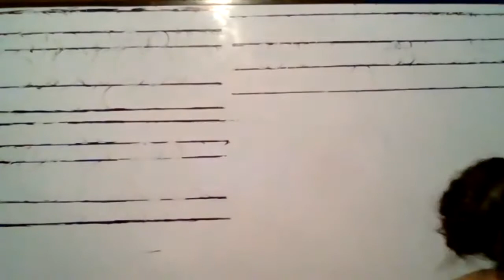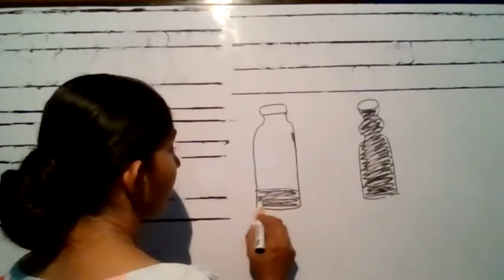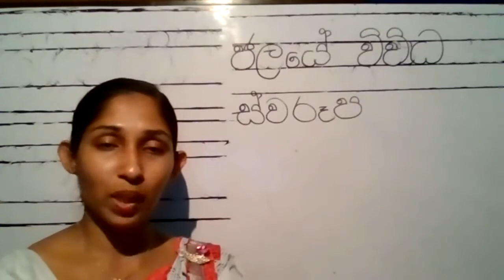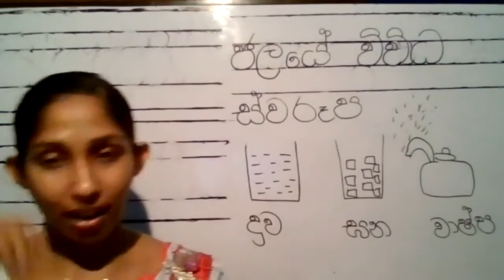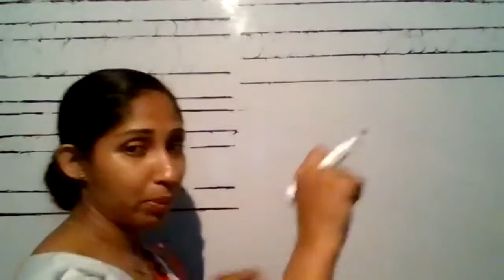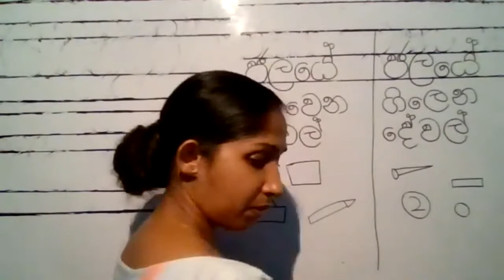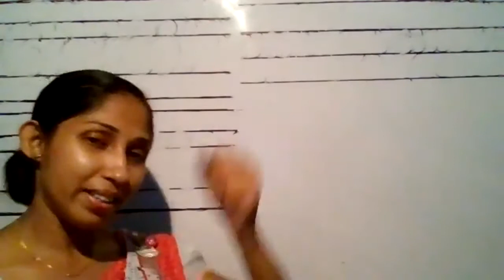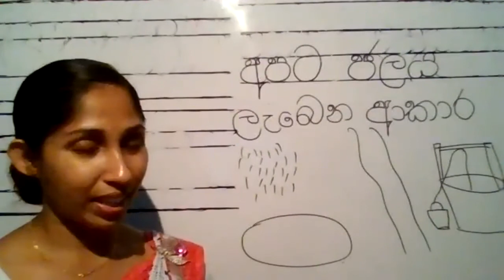1 ශ්‍රේණිය ජලය සමග සෙල්ලම් 1වන කොටස.